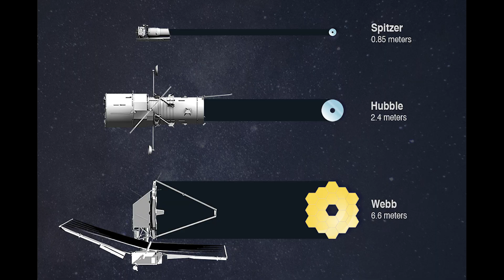How is This JWST Image SO GOOD?! | Arp 107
JWST has just imaged a stunning pair of interacting galaxies called Arp 107. This lovely pair look great, and the larger spiral galaxy even looks like a wide smile looking back at us. Let's take a look at all the wonderful spacey goodness in this video.

Hey team!